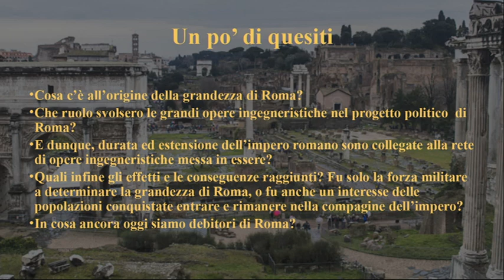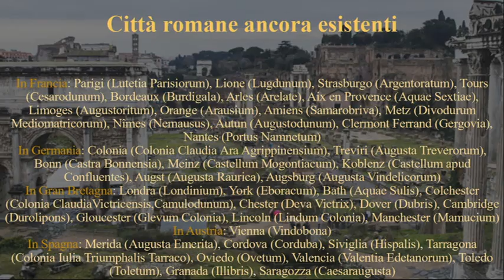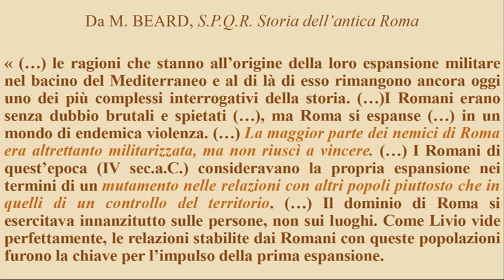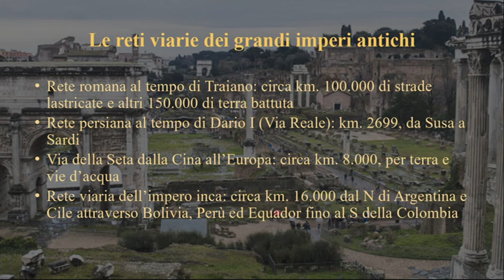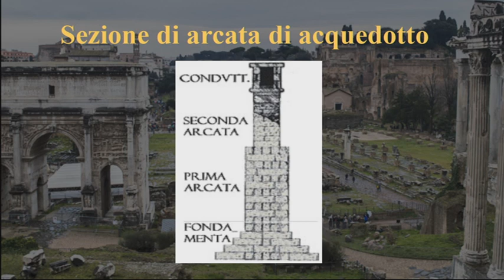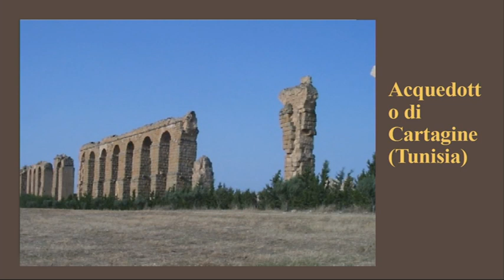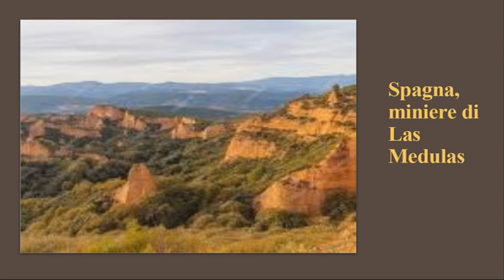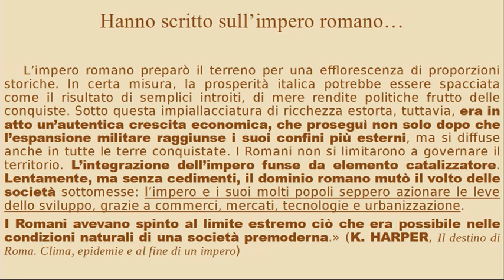La Pax Romana. Quando l'imperialismo diventa civiltà.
La professoressa Paola Tomasoni, già docente di materie letterarie e latino al Liceo classico "D. Manin" di Cremona,  è la relatrice della terza conferenza del ciclo "Quale scienza per quale società?"